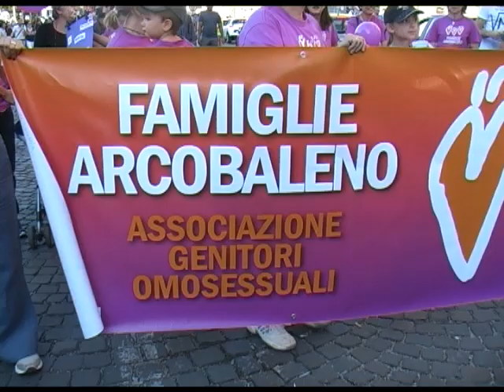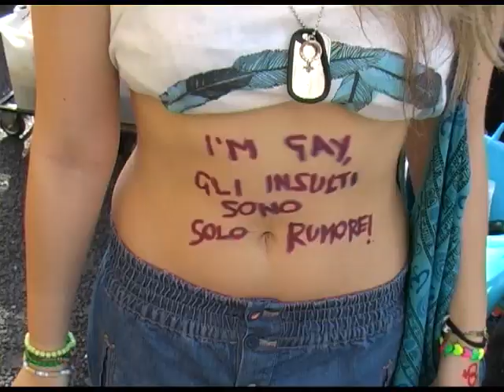Napoli - Il ''Gay Pride 2013'' - Le voci (29.06.13)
- Napoli - Migliaia di persone hanno partecipato nel centro storico di Napoli al Campania Pride 2013: giovani, famiglie con bambini, transessuali e lesbiche hanno chiesto a gran voce parita' nei diritti civili. In testa al corteo il sindaco della citta', Luigi de Magistris.

In testa al corteo, colorato e festoso, un gruppo di famiglie aderenti all'associazione 'Famiglie arcobaleno', associazione dei genitori omosessuali. (29.06.13)